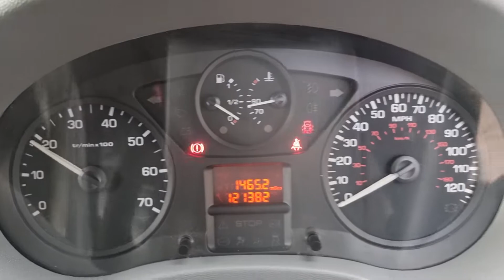citroen dispatch 2.0 hdi 2008